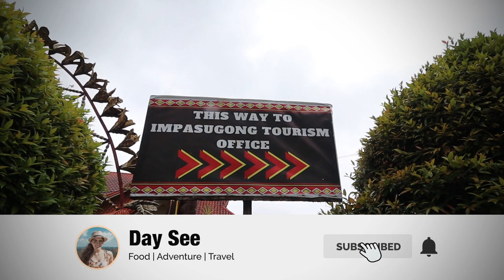TRENDING! Communal Ranch Bukidnon (Travel Guide) | Day See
New Zealand? No, this is the Communal Ranch of Impasugong, Bukidnon. ⛰

Impasugong, Bukidnon is known as the “Home of the Country’s Finest Cowboys”. It is the only Local Government in the Philippines that owns a ranch. It has 642 hectares and it is located at barangay Capitan Bayong – the Cinema Capital of Impasugong.
This site is the famous setting of “Love Me Again” the hit movie of Matinee Idol Piolo Pascual and premier actress Angel Locsin.

The Communal Ranch’s picturesque landscape and its combination of brown and green colors make the place more cinematically spectacular. The ranch has a "New Zealand vibe" exuded by the unique contour of the mountains, the pine tree plantation in Barangay Bontongon, and Mt. Kulago of Barangay Dumalaguing that can be seen from the main pasture.

Aside from the mountain backdrop, a conspicuous man-made pond on the ranch is the perfect picture spot for tourists or for a prenup. The image of the mountains on the opposite side of the ranch mirrors onto the pond mixed with the blue and white colors of the clouds, making it a magical sight to behold.

There are two Cowboy’s quarters which can also be used as a function hall for events.

Activities in the Ranch includes a rodeo (to be arranged in advance), horseback riding , trail riding, hiking to the waterfall, camping, and other outdoor activities.

𝐇𝐨𝐰 𝐭𝐨 𝐠𝐞𝐭 𝐭𝐡𝐞𝐫𝐞:
• If you are from Cagayan de Oro City, hop into a southbound bus at Agora Terminal.
• If you are from Valencia City, hop into a northbound bus at Integrated Transport Terminal Complex.
• Ask the conductor to drop you at the Panika, the Bukidnon headdress landmark near the Sayre highway and go to the Impasugong Tourism Office located at the back of the said landmark.
• Present your valid ID and vaccination card to the Tourism Office staff and wait for them to check and verify your initial bookings. You will be given an entry pass afterward.
• After receiving your entry pass, you will be instructed to proceed to Communal Ranch.
• Take Note: You are not allowed to head directly to your desired destinations without visiting the Impasugong Tourism Office where you can claim your entry pass.

𝐈𝐦𝐩𝐨𝐫𝐭𝐚𝐧𝐭 𝐫𝐞𝐦𝐢𝐧𝐝𝐞𝐫𝐬:
• FULLY VACCINATED individuals who live or reside within REGION X are allowed to visit any of the tourist attractions.
• Make sure to bring your Vaccination Card and any government-issued ID.
• Before visitation, make sure to coordinate and inquire first to Impasugong Tourism Office through their Facebook page “Impasugong Tourism” or contact them on any of the following hotlines: 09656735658, 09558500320, 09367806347, or 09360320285.
• Walk-in visitors without prior/initial bookings will not be allowed to visit any tourist attractions.
• You are not allowed to head directly to your desired destinations without visiting the Impasugong Tourism Office where you can claim your entry pass.